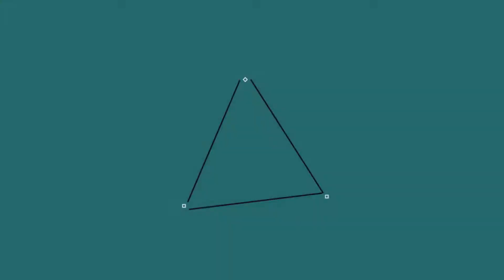[#3] Hardcore MadPack 2 - We Are Not Dead!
✦ Minecraft Server - play.clowncraft.co.uk

                 Gpu - Asus Gtx 760 oc

                 Motherboard - Asus M5A97 LE R2.0

                 Ram - 8gb Corsair Vengeance Blue Performance

                 Memory - 1TB seagate Barracuda 3.5 inch

                 Case - Cooler Master k380 mid tower